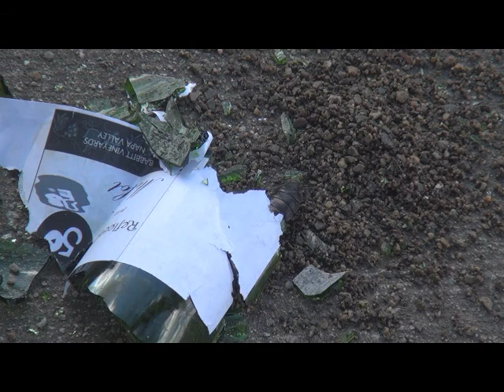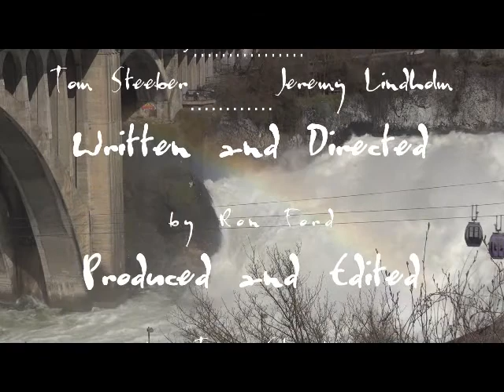River Ghosts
My team's entry for the 2012 Inland Northwest 5o Hour Slam. River Ghosts tells the story of a suicidal man who holds his dead wife's soul in a wine bottle. Our criteria were to include one or more historic buildings from a list provided, to include the number 50 somewhere numerically, use a poem (The River) as the film's inspiration, and as an extra requirement, have a shot of somebody dancing by themselves.